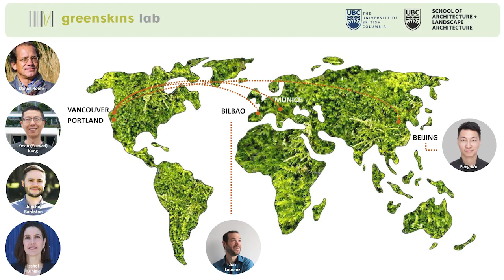greenskins lab at the TIME SPACE EXISTENCE exhibition